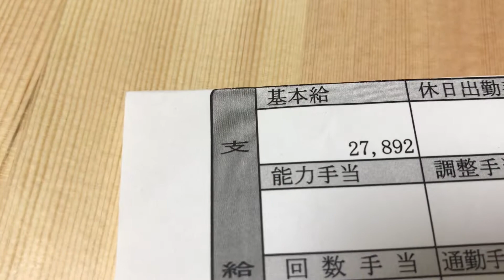給与明細 3日で辞めた企業